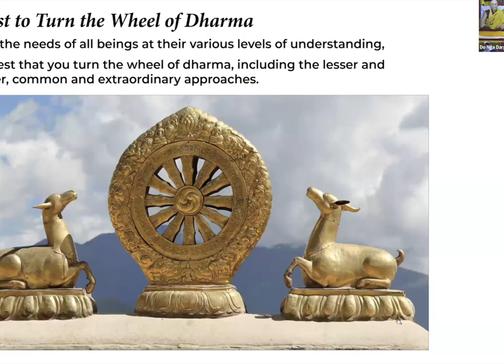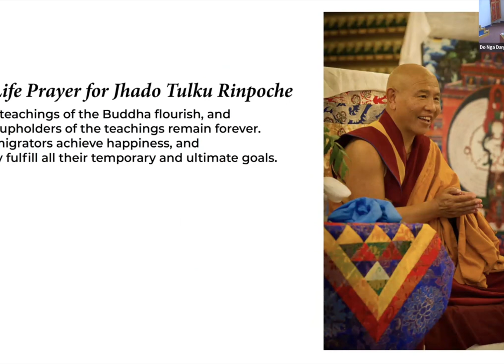Khenchen Rinpoche Tenzin Phuntsok - Part II of Aryadeva's 400 Verses - A Song of the Middle Way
It is with great  joy that we welcome you to the second in a series of profound teachings by treasured friend and esteemed Teacher, Khenchen Rinpoche Tenzin Phuntsok.

Rinpoche will give commentary on Aryadeva’s "400 Verses," a seminal text that expounds the core tenets of Madhyamika philosophy.

The teachings will be given in a series over several Sundays:  July 14th, July 21st, and July 28th.

We are honored that Rinpoche accepted our request, so kind.

May the dharma flourish everywhere!